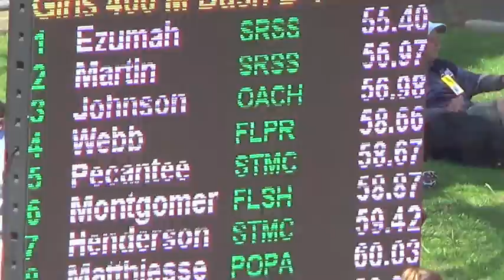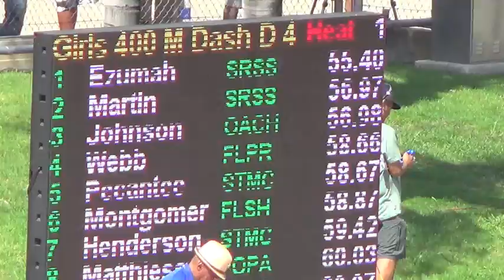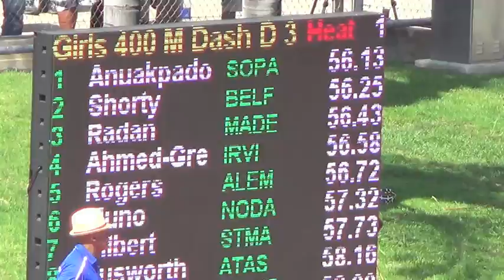GIRLS 400M CIF DIV